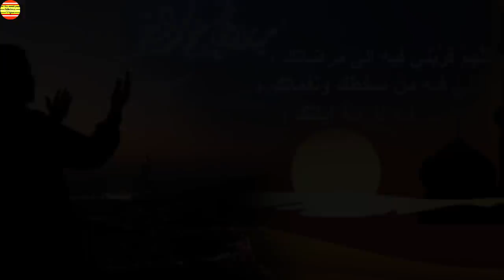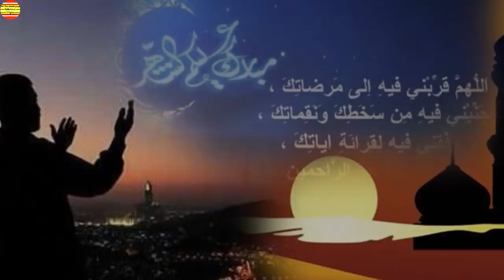রোজা রেখে ভুলেও যে ৬ টি কাজ করবেন না সবার জানা দরকার ! Islamic Tips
রোজা রেখে ভুলেও যে ৬ টি কাজ করবেন না সবার জানা দরকার !